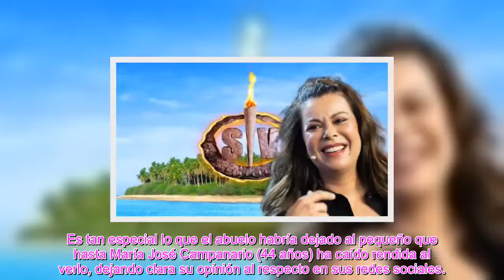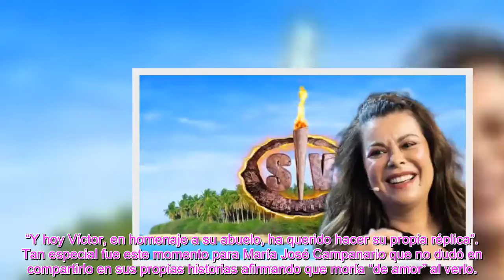La palabras de María José Campanario que reflejan cómo es su relación con cuñada, Beatriz Trapote